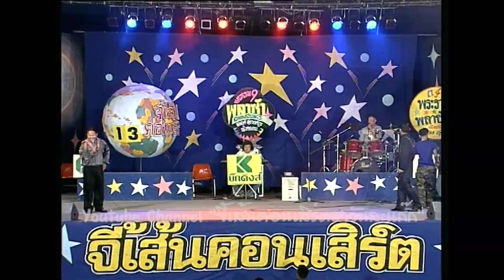ตลกคณะ อาฉีเสียงหล่อ ชุด อาฉีฮาจี้เส้น(ปี2541) ชุด 13 Part 2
​ @จี้เส้นคอนเสิร์ต ฮาวันละแก๊ก  นำเอาตลกมาสลับกันให้รับชมครับวันนี้ถึงคิว อาฉีเสียงหล่อ มาใน ชุด  อาฉีฮาจี้เส้น(ปี2541) ชุด 13 Part 2